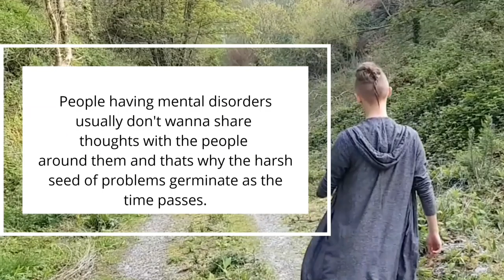How to overcome depression and Anxiety | positive stimulus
This is a video regarding the mental illness wavering these days , but never take it too harshly
you can surpass that . Be positive and keep moving.

Vìdeo made on -Canva app